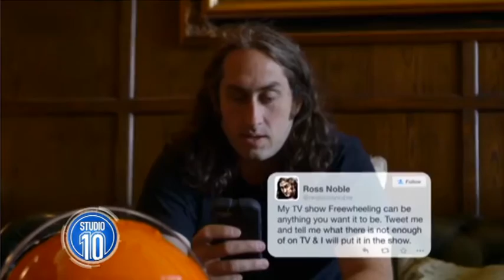Ross Noble's "Brain Dump"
Comedy genius Ross Noble joins us live in the studio for some classic hilarity!